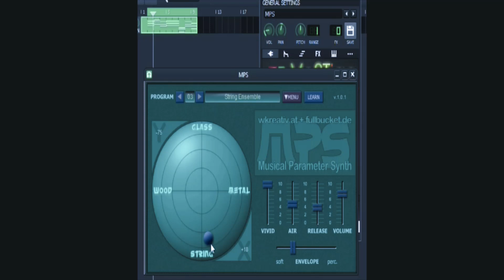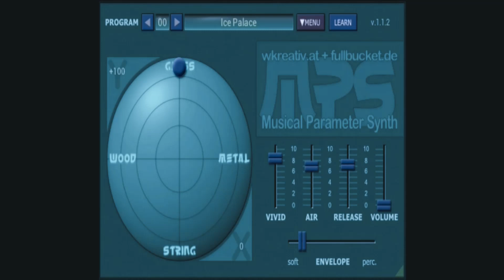MPS FREE VST SYNTH SOUND DEMO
FULLBUCKET-MPS FREE VST SOUND DEMO.AN INTERESTING EASY TO USE SYNTH BY FULLBUCKET.